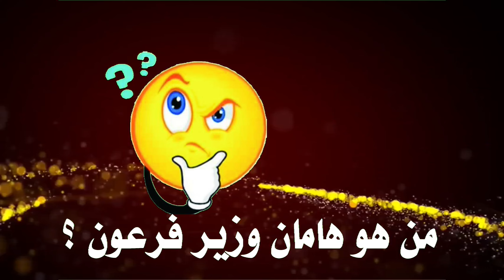من هو هامان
من هو هامان وزير فرعون الذى ذكر فى القرآن 6 مرات ، هل هامان اسم لشخص رام لقب ووظيفة وماذا يقول اليهود عن هامان ؟ هل غرق هامان مع فرعون وجنوده وأين جثة هامان ؟ ماذا حدث لهامان بعد غرق فرعون